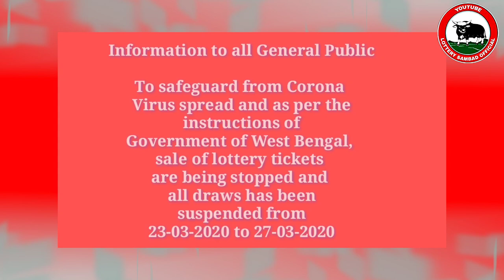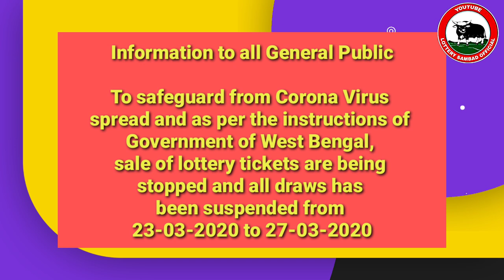Lottery Live I Lottery Results I Sombad Lottery 11.55am 04.00pm 08.00pm gdn